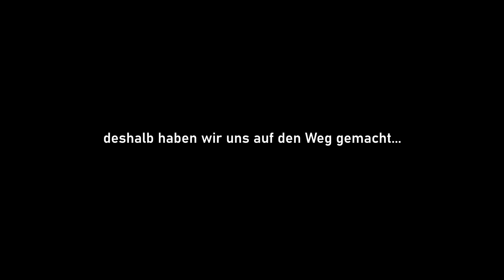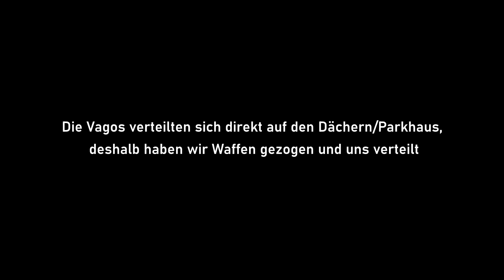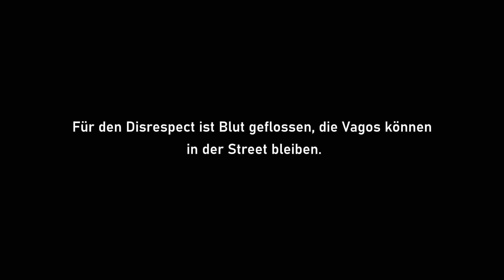[Dirty-Gaming 2.0] Grove Street Family | Vagos wollen in die Southside !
Viel spaß mit dem Video ! Like und Abo nicht vergessen :D
Hate-Kommentare werden gelöscht.

             Abra Cadabra - Cadabra Freestyle Lyrics